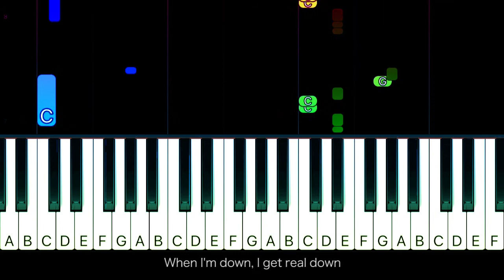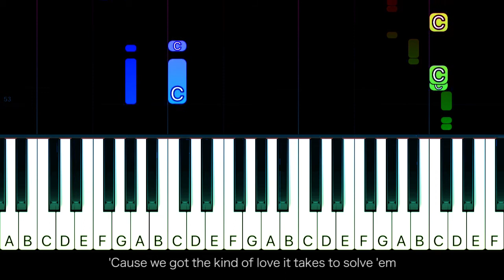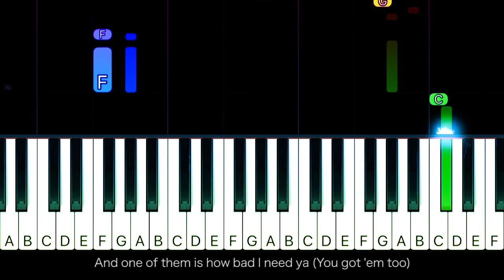Julia Michaels - Issue - EASY Piano TUTORIAL by Piano Fun Play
Learn how to play Issue by Julia Michaels on piano with this Piano TUTORIAL! Please enjoy!